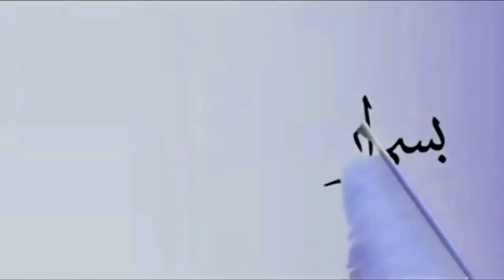በምናስበው ነገር ወንጀል ወይም አጅር እናገኝ ይሆን? | ሀዲስ አል ቁድሲ | ኡስታዝ አብዱልመጂድ ሁሴን (ረሂመሁላህ)